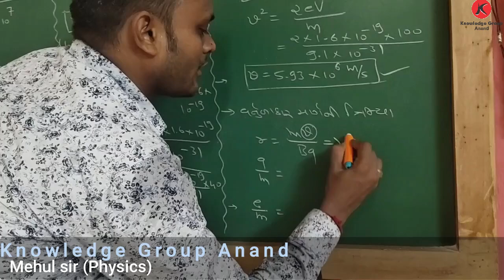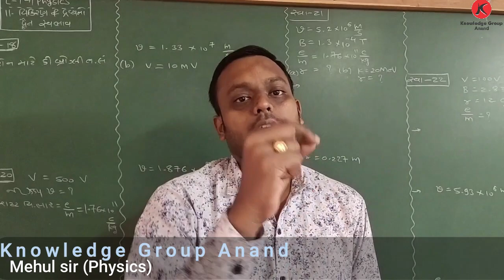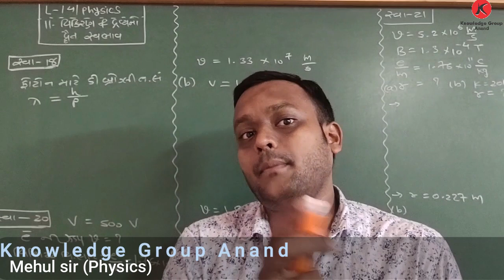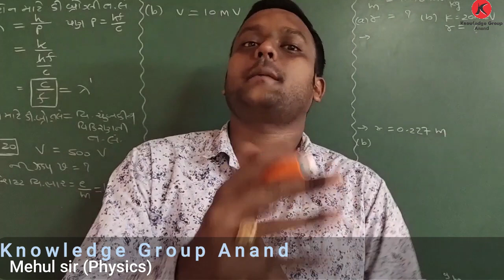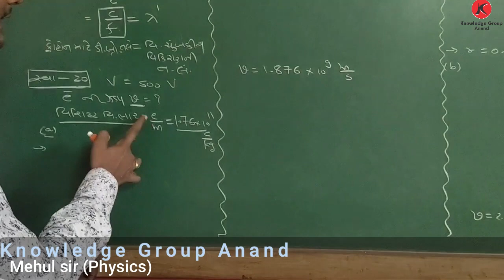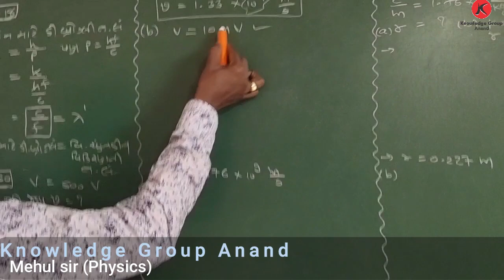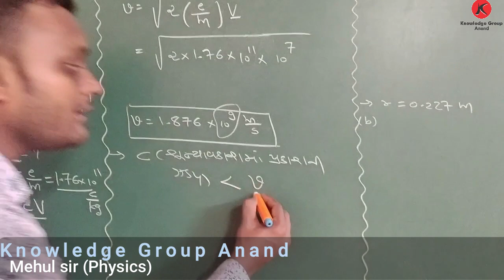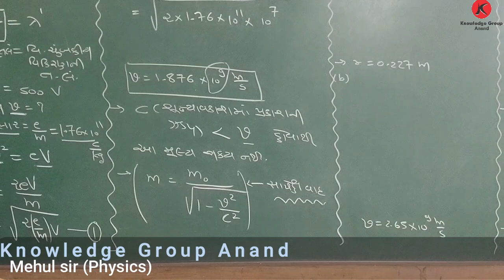Class 12 Physics Guj med CH 11 વિકીરણ અને દ્રવ્ય ની દ્વૈત પ્રકૃતિ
સ્વાધ્યાય 11.18,11.20,11.21,11.22